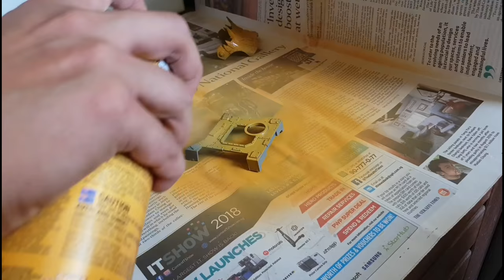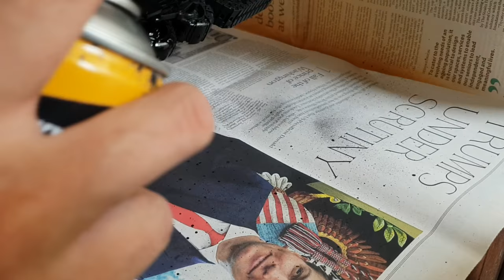Ork Battlewagon Part 2: Base Colour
Before actual painting, models need to be "primed" with a primer paint. If you try putting paint on the models itself, the paint won't stay on. Primers basically allows the main paint colours to stay in the models.

I like to use spray primers for all my models. Because they usually give a more consistent finish.

Originally primers come in 3 colours, black, white and grey.

Black primers are essential for metal colours, good for dark colours like browns and blues and very bad for yellows and white.

White primers are essential for white (duh) and yellow colours. Good for lighter colours like red and greens. They are not really bad for any other colours, but extra painting work will be needed for the nooks and crannies of the models.

Grey is an all rounder. Overall a good primer except when painting yellow or white.

I use Games Workshop Citadel Spray Paints.  The good thing about these paints is that they have Primers which are also base colours! (more on bases next time) So it's a 2 in 1 step.

While priming, I have to keep shaking the bottle to mix up the contents. I prefer to spray in short burst of 1-2seconds about 15-30cm away.